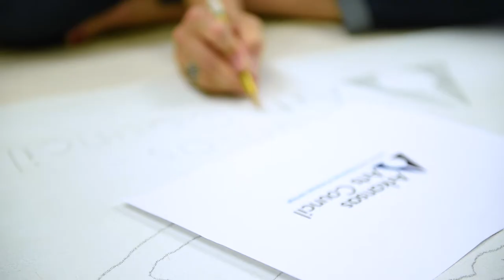Virmarie DePoyster- Immigration: Stories of Yesterday and Today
Virmarie DePoyster, Artist-In-Education with the Arkansas Arts Council, partnered with The Center for Art and Education in Van Buren, Arkansas to work on this project at Butterfield Trail Middle School.